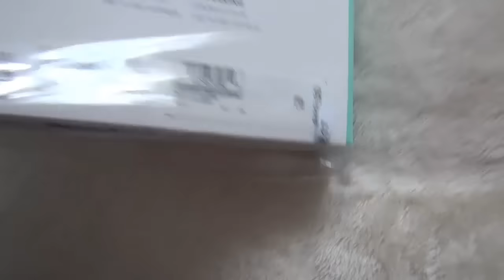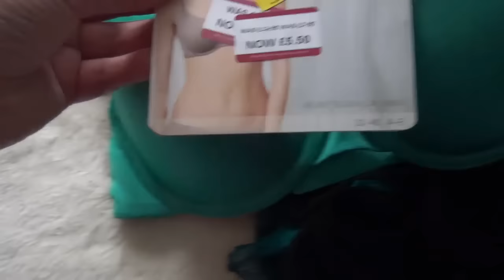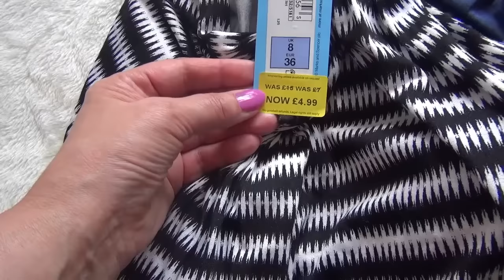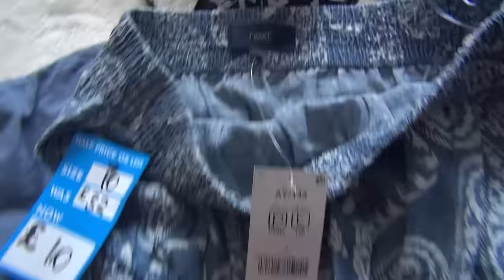АНГЛИЯ Летние РАСПРОДАЖИ 2016 ЧТО Я КУПИЛА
Летние распродажи 2016 в Англии
Мои покупки на распродажах
# Английские шляпки очень женственные